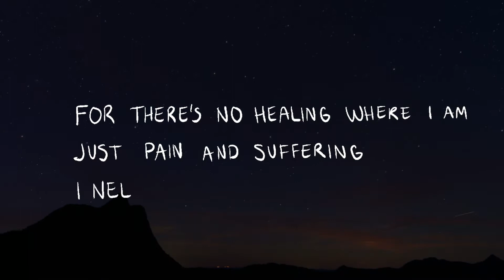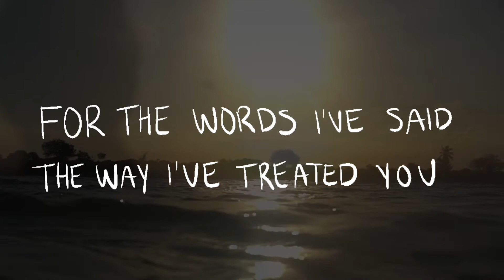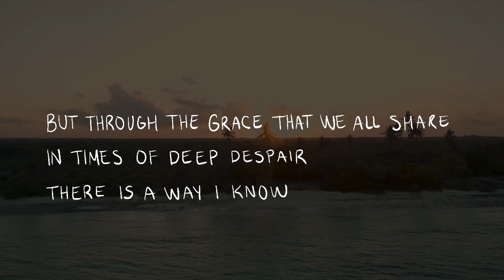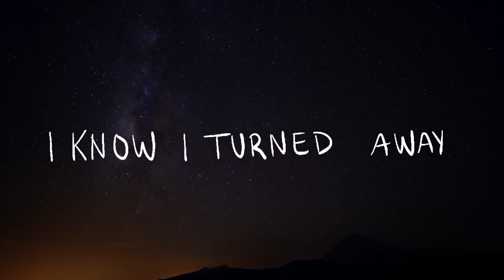I Forgive - John Burland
Musician John Burland created this song to commemorate i4give Day 2021. I4Give day is a day created by the Abdullah family, a day to reflect on our own lives and interactions with others. Are we being witnesses of our Faith and showing compassion, love and forgiveness.